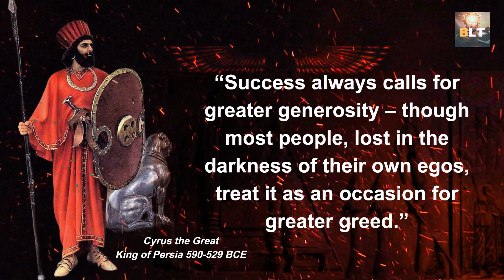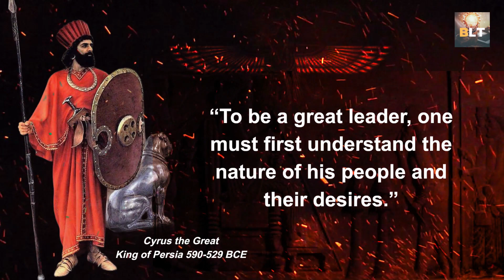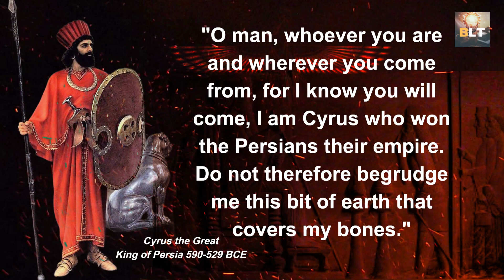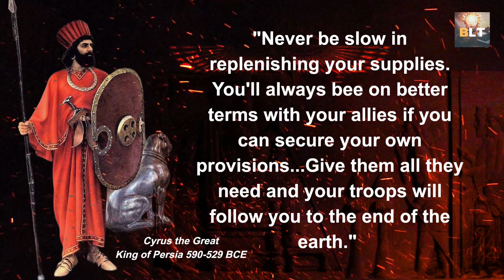Cyrus the Great - King of Persia - Quotes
Cyrus the Great born 590 and died 529 BCE was the first King of Persia,  conqueror who founded the Achaemenian empire, centered on Persia and comprising the Near East from the Aegean Sea. He is known as a tolerant and ideal monarch who was called the father of his people by the ancient Persians. In the Bible he is the liberator of the Jews who were captive in Babylonia.

He freed the slaves, declared that all people had the right to choose their own religion, and established racial equality. These and other decrees were recorded on a baked-clay cylinder in the Akkadian language with cuneiform script. Known today as the Cyrus Cylinder, this ancient record has now been recognized as the world’s first charter of human rights. It is translated into all six official languages of the United Nations and its provisions parallel the first four Articles of the Universal Declaration of Human Rights.